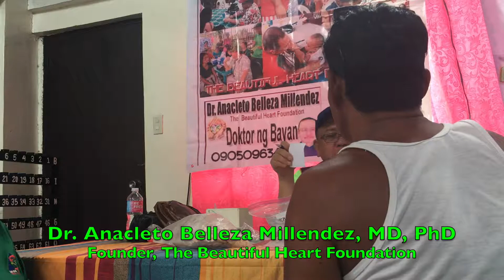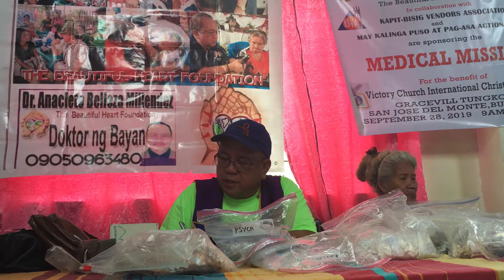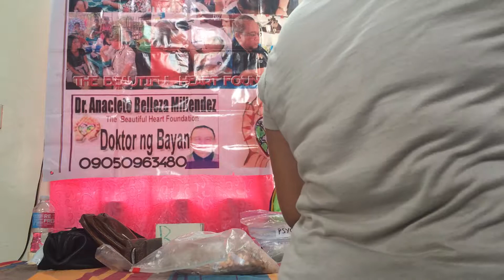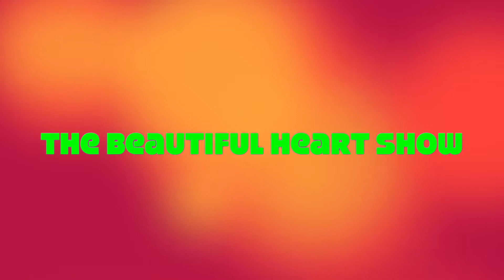The Beautiful Heart Show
Dr. Anacleto Belleza Millendez, Founder of the Beautiful Heart Foundation conducted medical mission in Tungko, San Jose del Monte, Bulacan.